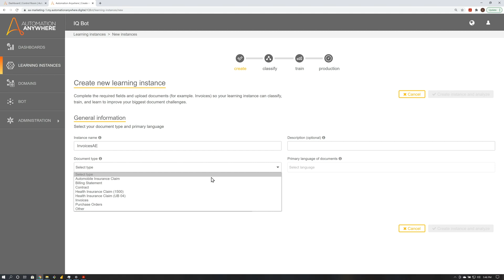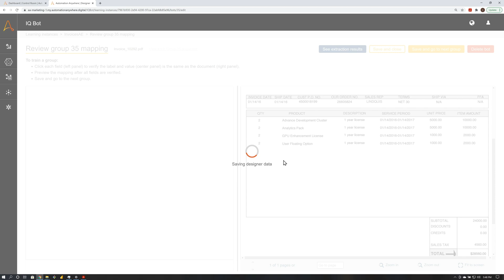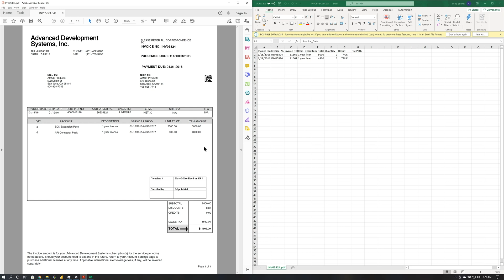How to Use IQ Bot Extraction | Intelligent Document Processing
The new Automation Anywhere IQ Bot Extraction package enhances machine learning document extraction capabilities, rapidly reducing the amount of time needed to train and validate learning instances.

[0:57] See how to get started with Automation Anywhere IQ Bot Extraction package.

Pre-trained machine learning models mean that you can automatically extract from supported document types right out of the box without the need to train with a large number of documents, improving the speed and accuracy of your document processing automation.